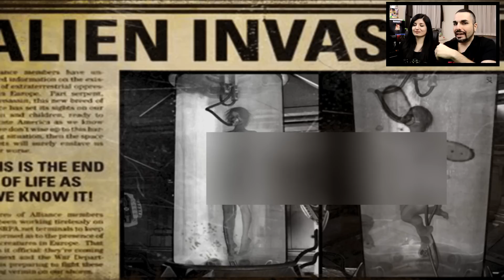TRASH E BOTTE: WOW!